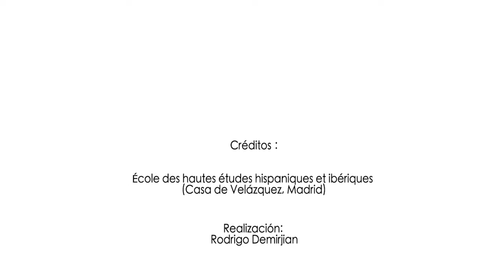Ma thèse en 180 secondes - Antoine SÉNÉCHAL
Maintenir la présence hispanique à quel coût ? Oran, société frontalière de la Monarchie hispanique en Afrique du Nord, 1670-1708 (École des hautes études en sciences sociales, Paris)